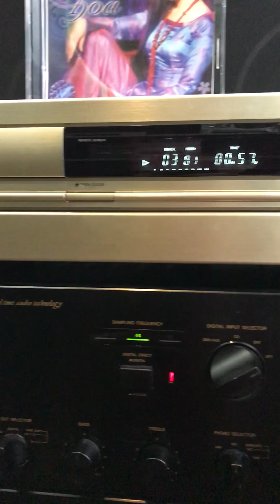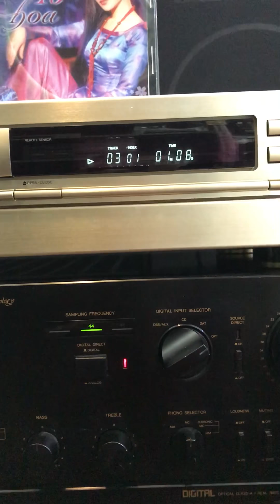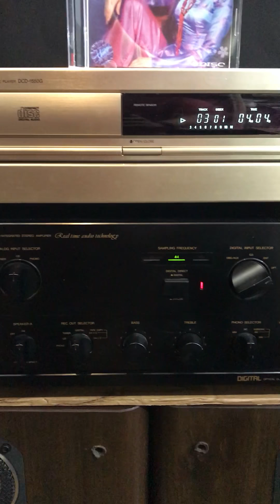Loa Nhật KENWOOD LS-990HG ghép DENON 880D - Âm Thanh Khánh Hằng - Audio Bãi Nhật - LH: 0912572434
Âm sắc tuyệt đỉnh của Denon kết hợp cùng chất âm uy lực của Kenwood, giá_combo 24.5 triệu, gồm

🎵 Loa Kenwood LS-990HG (bass 33 màng carbon, cs 200w) bass sâu và chắc, chơi được nhiều thể loại nhạc, thuộc dòng nồi đồng cối đá của Kenwood, thùng bombe nặng 31kg/loa 😎

🎵 Amply Denon PMA-880D (100v, cs 216w, có cổng quang tích hợp DAC) âm sắc miễn chê, chuyên trị các loa Nhật, Mỹ khó tính ngốn công suất 😘

Ngoài ra cả nhà có thể mua thêm:

🎵 Đầu Denon DCD-1550G (100v, size 43, hồi gỗ zin) tiếng sạch, chi tiết, mắt zin nhận đĩa cực tốt, thuộc phân khúc cận cao cấp 😗

Toàn bộ hàng Bãi Nhật BH zin nguyên bản 👍